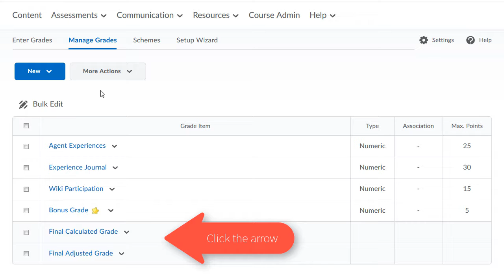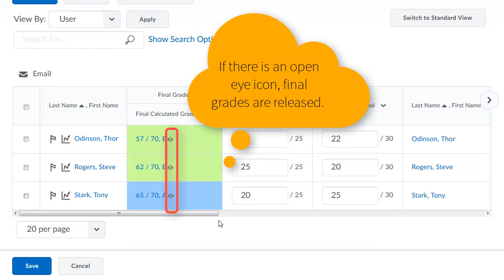BOLT Instructors Release the Final Calculated Grade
How instructors can release the final calculated grade in BOLT.